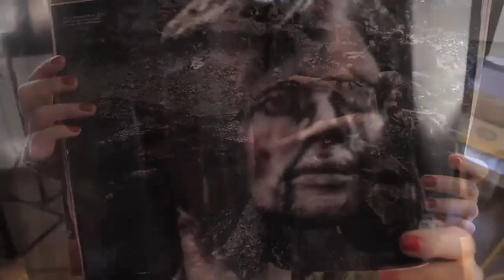StyleDigger #18 - Tankowce i plotki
W dzisiejszym odcinku o Kate Moss, tankowcach i plotkach. Serio.